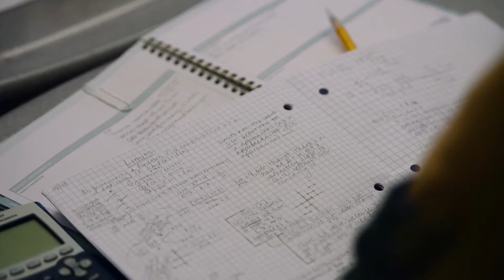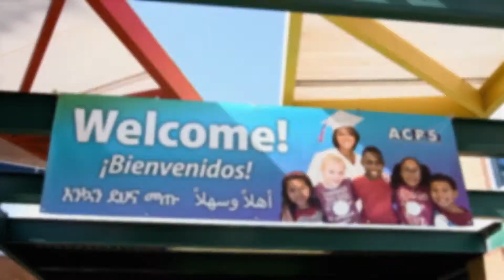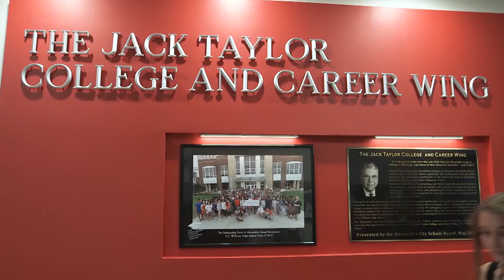Alexandria City Public Schools - The High School Project Brand Video (508 Compliant Version)